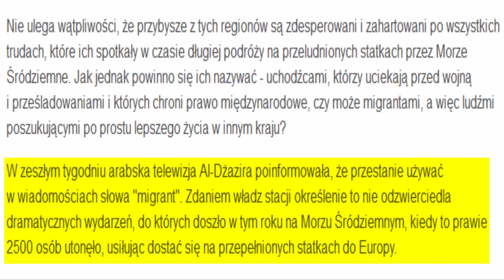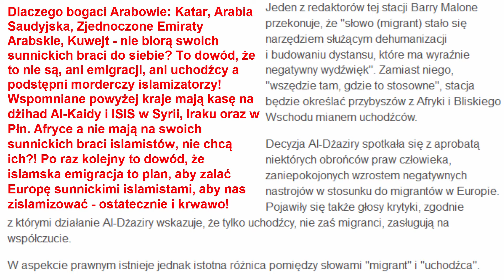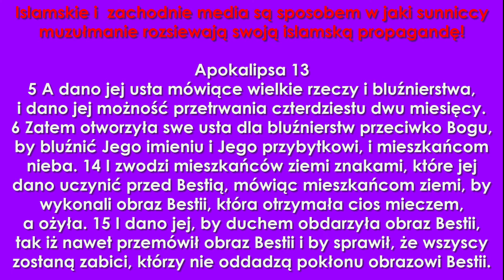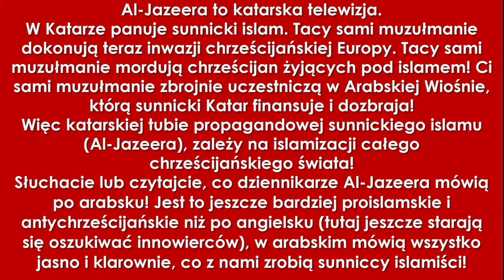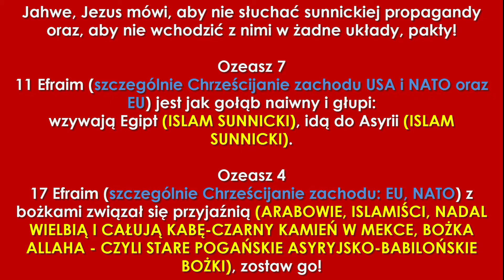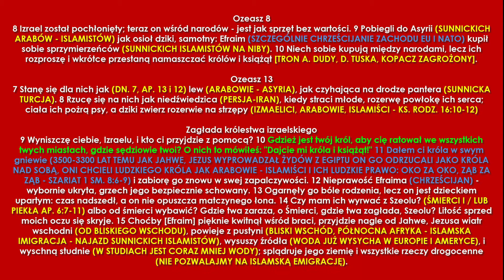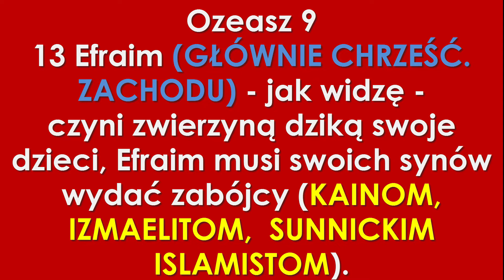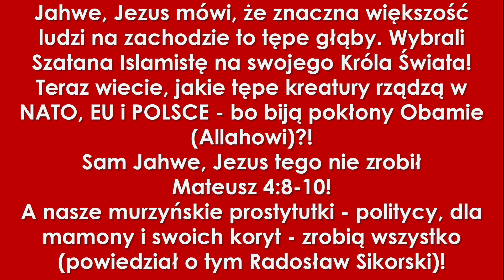Katarska Al Dżazira walczy o islamizację chrześcijańskiej Europy i Polski, islamską emigracją!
Widzicie co robi antychrystyczna sunnicka tuba propagandowa z Kataru - AL-Jazeera?
Oni używają naszej g. wartej Demokracji, Konstytucji, Praw Człowieka które w islamie nie istnieją, aby nas wykorzystać jak użytecznych idiotów, abyśmy sami pozwolili się zislamizować, pozwalając na masową rzekę islamistów do Polski. Jak ich zwał, tak ich zwał: emigrantów, uchodźców, muzułmańskich misjonarzy, bojowników al-Kaidy i ISIS, im chodzi o jedno, aby islam zapanował z Europie i Ameryce.
O to nie tylko walczy Obama ale też media Arabskie, również nasze skorumpowane media i politycy. Czy oni dostali kasę od Sunnitów: Katarczyków, Saudów, Emiratczyków, Kuwejtczyków, Turków?
JA NIE WIEM, ALE TAK WYGLĄDA JAKBY BYLI PRZEZ NICH OPŁACENI.